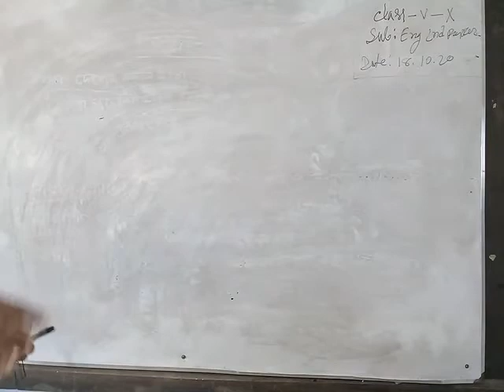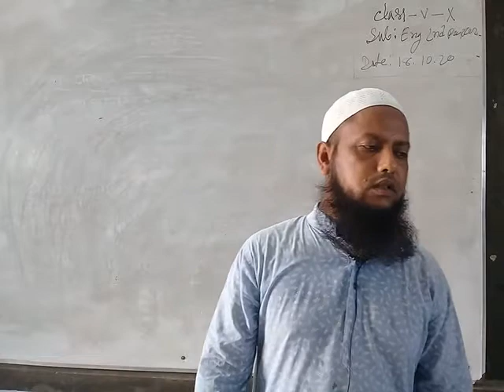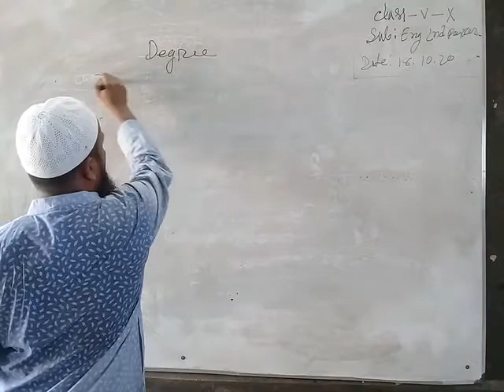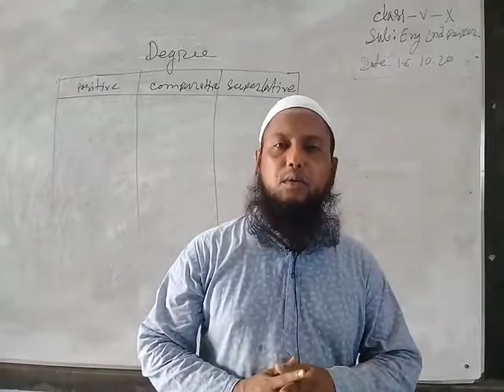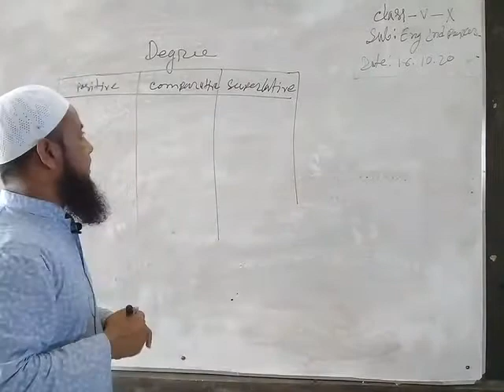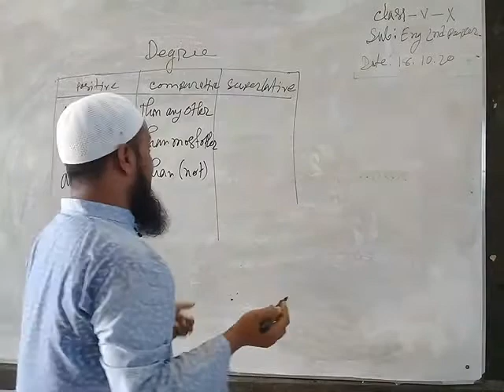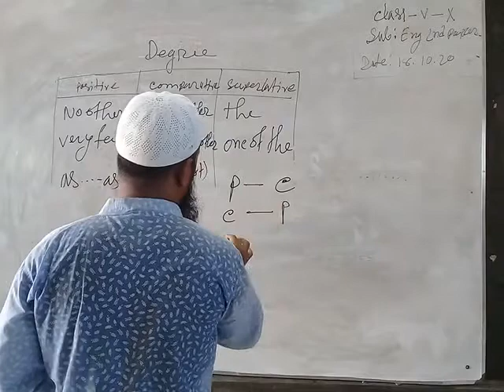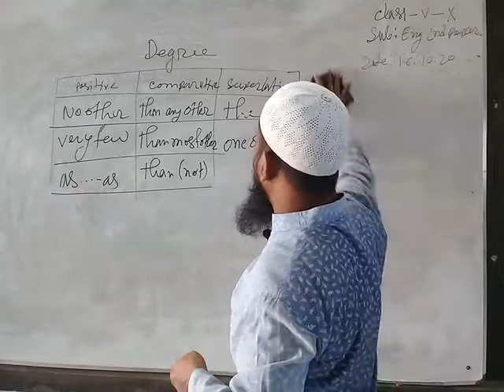Nurul islam assistant teacher in English mirgonj b l high school gulapgonj sylhet